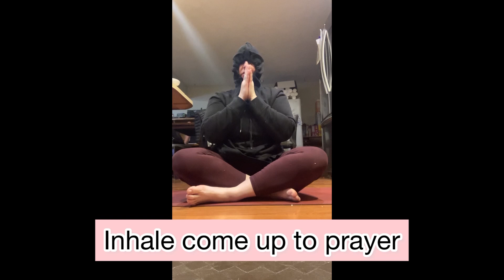Seated Poses to help release anxiety